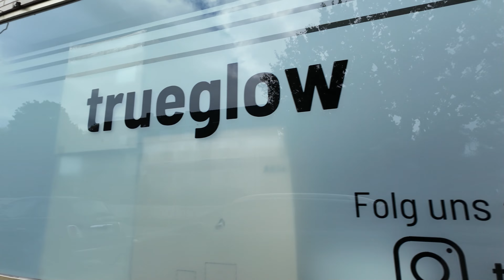Stadt Essen walking 4K | Von Freisenbruch nach Steele Herbst 2024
In der Stadt Essen im Herbst. Ich besuche erstmals auf diesem Kanal in Freisenbruch, wo ich diesen Lauf beginne. Es geht weiter nach Steele und wir beenden den Lauf am Steeler Bahnhof.